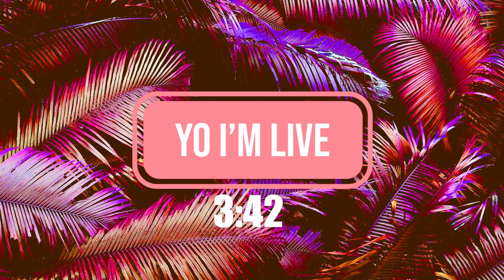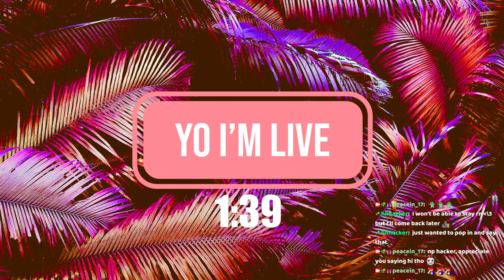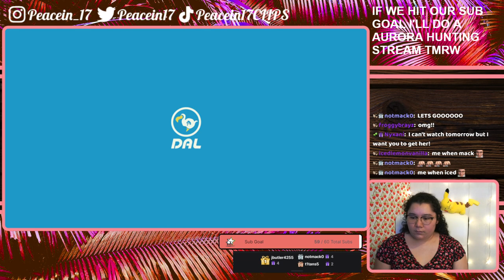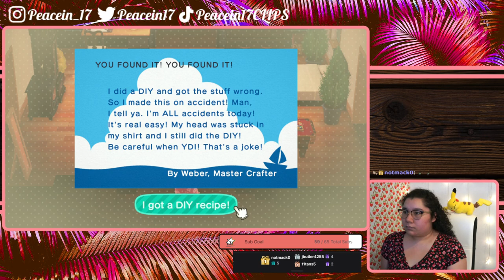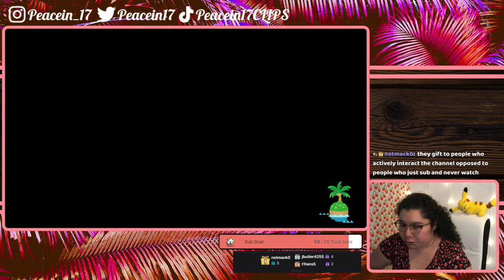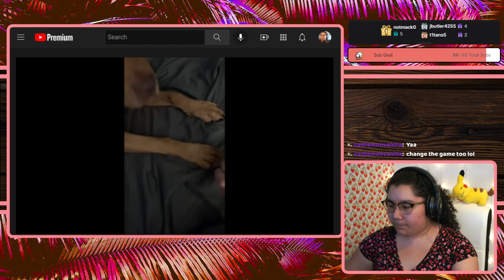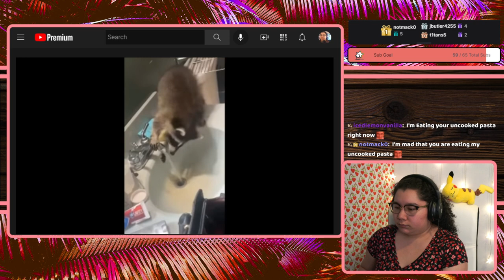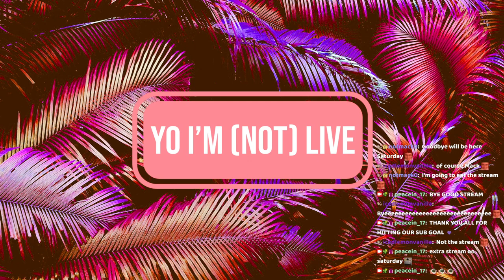6/9/22 EVERY GAME OVER I GIFT SUBS! ALL SUBS/BITS MAKE ME LOSE A 1UP - SM 3D World, ACNH, & YLYL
Time Stamps
00:00:00 Starting Soon
00:05:08 Intro then SM 3D World
02:23:11 ACNH
03:31:33 YLYL
03:49:26 Thanking Subs Calligraphy